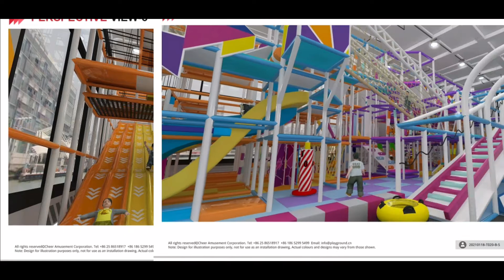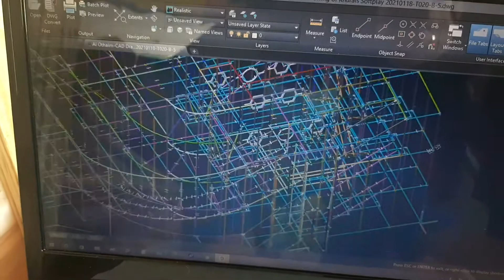HOW TO INSTALL PLAYGROUND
mag iinstall kami ng PLAYGROUND subaybayan nyo aq guys pano mag install